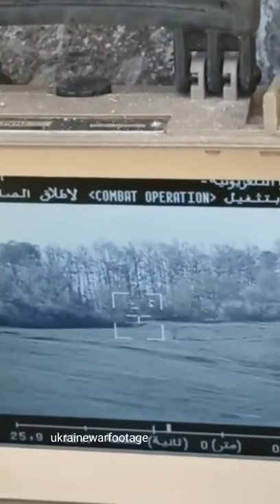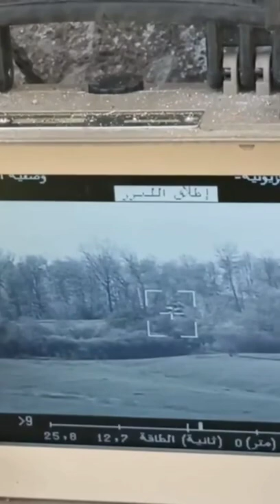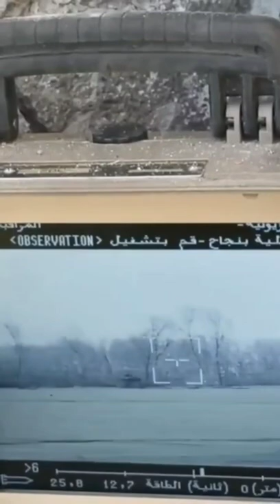Stugna ATGM destroying russian tanks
Stugna team show how they destroy russian tanks